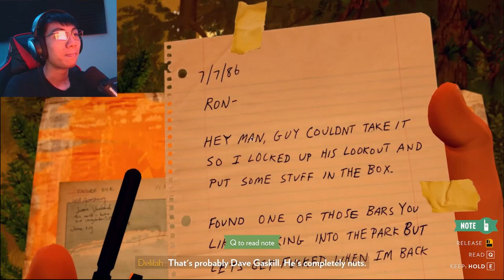Day 3 on the Job at Firewatch